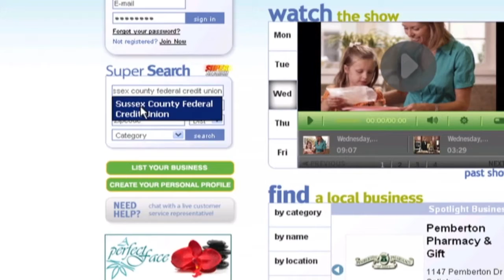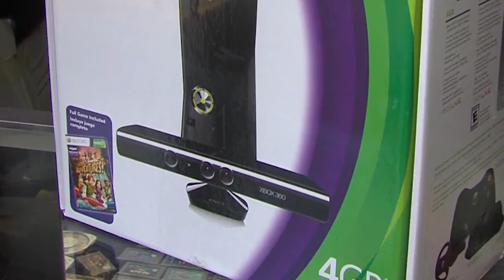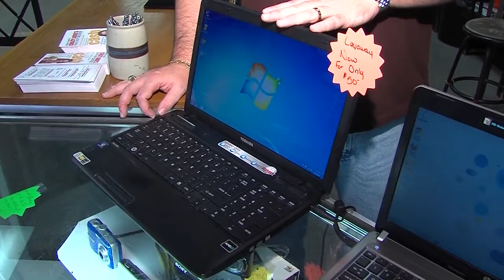Monday, December 10th, Segment 6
Crazy Louie's Pawn Shop